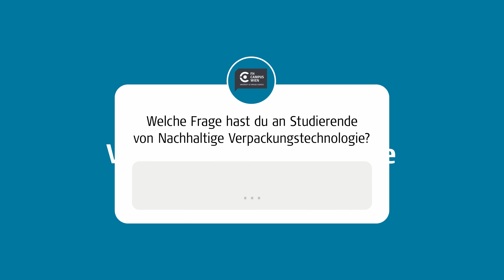Wie sieht es mit Praxisbezug im Studium Nachhaltige Verpackungstechnologie aus? | FH Campus Wien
Wie nah an der Praxis ist das Bachelorstudium Nachhaltige Verpackungstechnologie? Gibt es einen Bezug zur Industrie? Unsere Bachelorstudierenden Laura-Daniela, Ioanna, Stefanie und Michael berichten von ihren Erfahrungen. Noch Fragen?

Mit über 8.000 Studierenden an drei Standorten und fünf Kooperationsstandorten ist die FH Campus Wien die größte Fachhochschule Österreichs. In den Departments Angewandte Pflegewissenschaft, Applied Life Sciences, Bauen und Gestalten, Gesundheitswissenschaften, Soziales, Technik sowie Verwaltung, Wirtschaft, Sicherheit, Politik steht ein Angebot von nahezu 70 Studiengängen und Hochschullehrgängen in berufsbegleitender und Vollzeit-Form zur Auswahl. Anwendungsbezogene Forschung und Entwicklung wird in zehn fachspezifischen Kompetenzzentren gebündelt. Fort- und Weiterbildung in Form von Seminaren, Modulen und Zertifikatsprogrammen deckt die Fachhochschule über die Campus Wien Academy ab. Die FH Campus Wien ist Gründungsmitglied im Bündnis Nachhaltige Hochschulen.